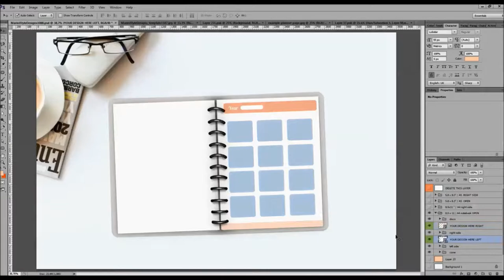Disc-bound TUL Planner Mockup | Teaser Trailer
Curious about what you can do with my Disc-bound TUL Planner Mockup in Photoshop / Photopea before buying it?
This video will help you decide if this Notebook mockup is useful for you!
(aff.link)